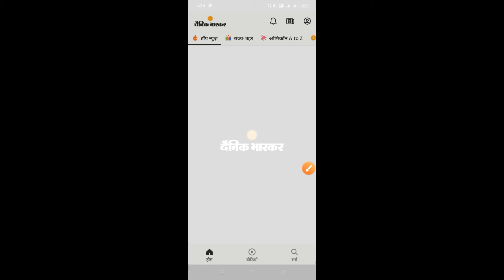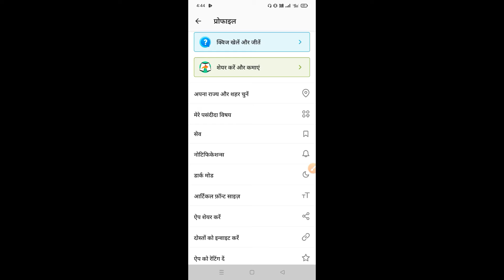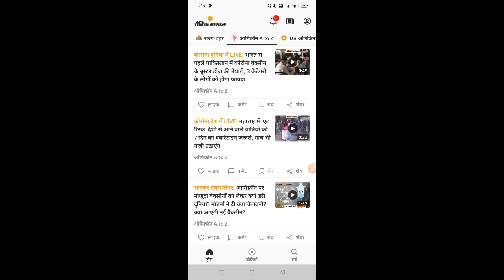Dainik bhaskar news app font text size convert into big and small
दैनिक भास्कर हिन्दी समाचार

टुडे'स इंटरनेशनल न्यूज़ इन हिंदी
इंटरनेशनल न्यूज़ इन हिंदी आज तक
दैनिक भास्कर की आज की न्यूज़
दैनिक भास्कर राजस्थान ताजा समाचार
दैनिक भास्कर ऐप डाउनलोड
इंटरनेशनल न्यूज़ टुडे
dainik bhaskar epaper, today